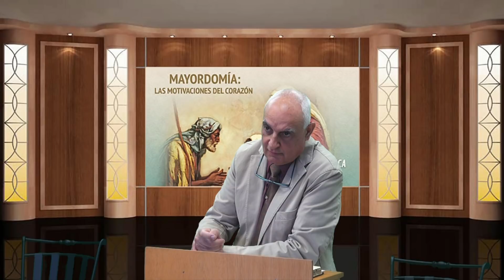01 - Escuela sabática: Mayordomía las motivaciones del corazón (La influencia del materialismo)